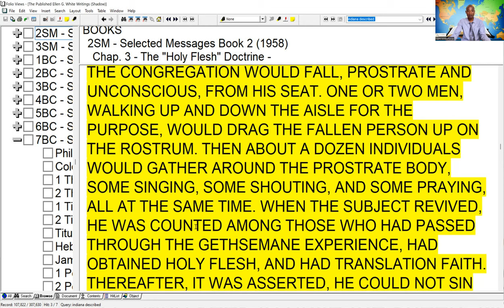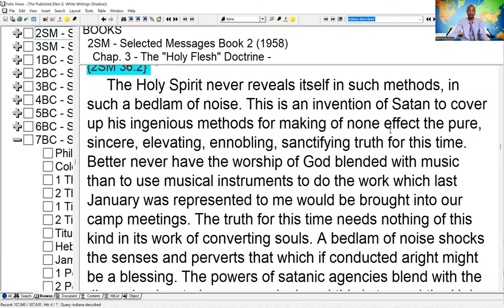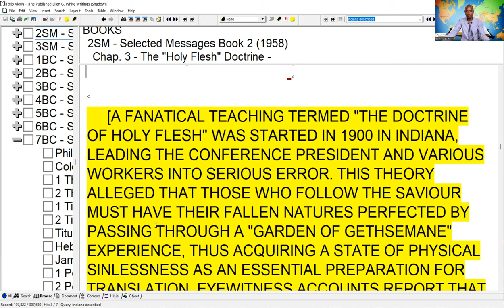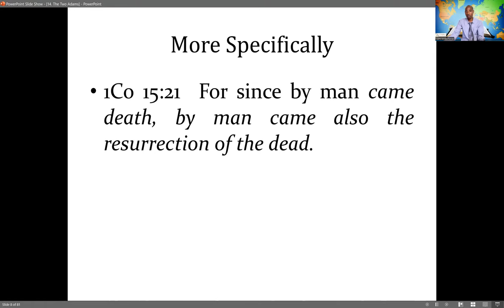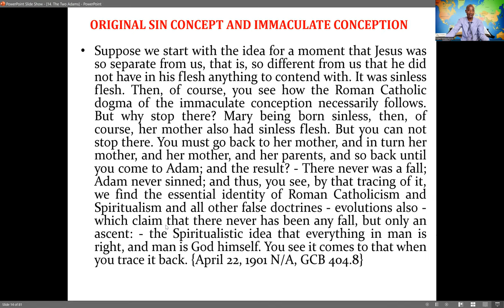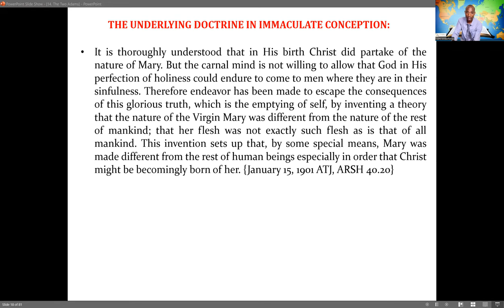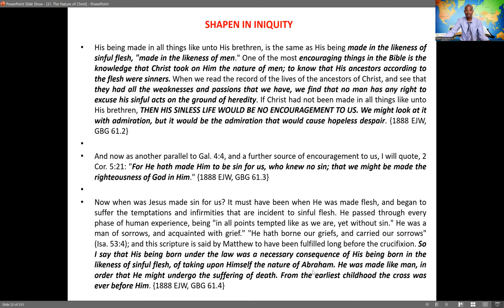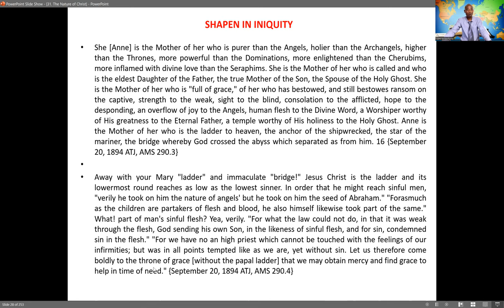2. R.S. Donnell - What I Taught in Indiana Part 2-2 by Sami Wilberforce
Holy Flesh Movement